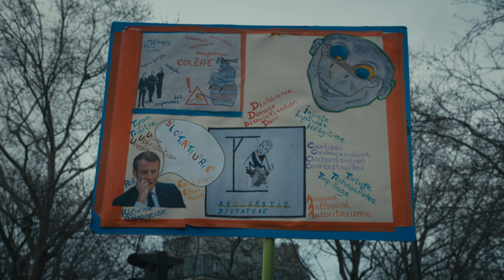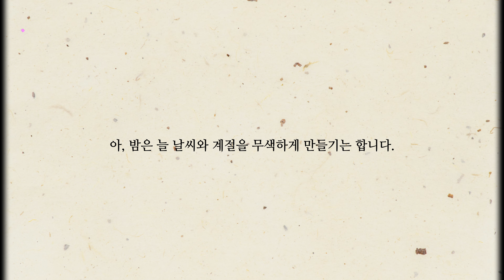파리는 예술의 도시일까? 범죄의 도시일까? :)